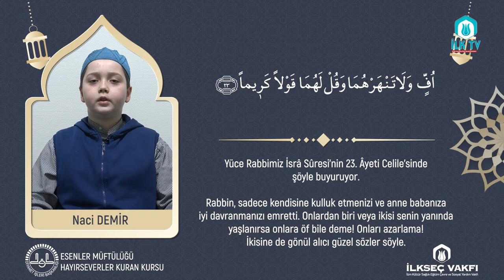BİR ÂYET - BİR HADÎS "ANNE-BABAYA İYİLİK" - HAYIRSEVERLER KUR'ÂN KURSU Öğrencisi Naci DEMİR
BİR ÂYET - BİR HADÎS "ANNE-BABAYA İYİLİK" - ESENLER MÜFTÜLÜĞÜ | İLKSEÇ VAKFI HAYIRSEVERLER KUR'ÂN KURSU Öğrencisi Naci DEMİR